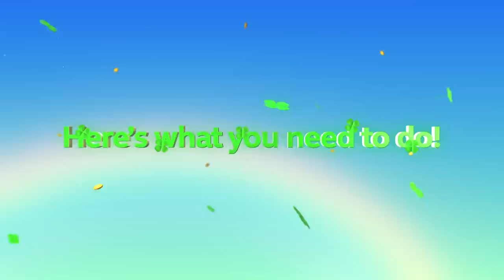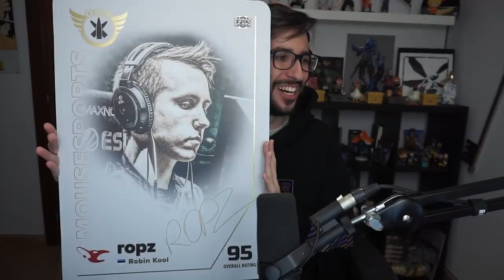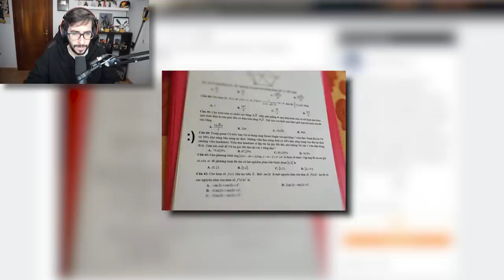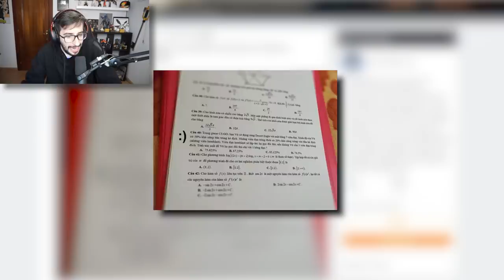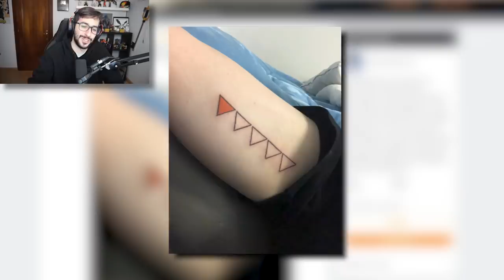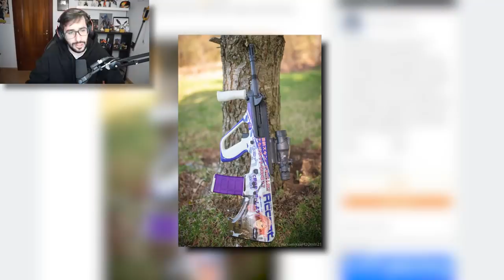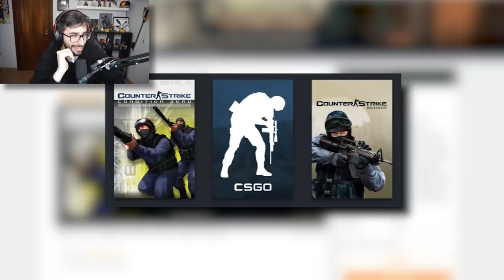UN PROBLEMA DE CSGO EN UN EXAMEN DE MATEMATICAS | LO MEJOR DE CSGO #1